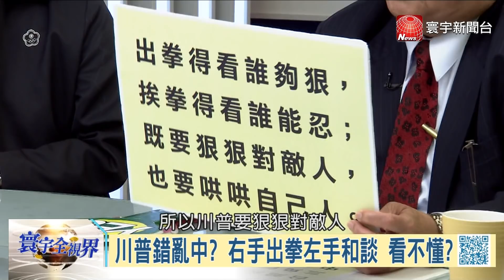川普加徵關稅封殺華為 中國反擊痛批美國霸凌｜寰宇全視界20190518-1